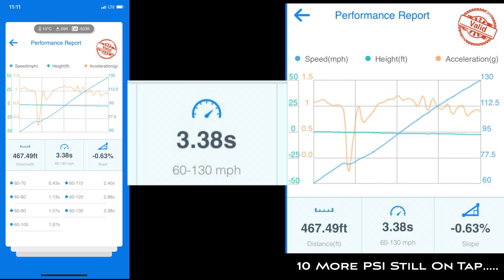60-130mph in 3.38! 6-speed 997 Porsche Turbo AIM1500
Joe from AIM Performance made a quick couple of 60-130 hits on his way into work yesterday and the results are jaw dropping. This is a TRUE 6-speed manual transmission with a foot clutch, in a street car 997 Porsche! With more boost on tap, we may see a high 2sec run, but traction is the bane of a setup like this on the street.